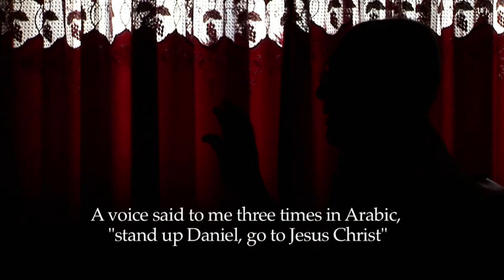Inside the Revolution Documentary Trailer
Inside the Revoution DVD documentary is based on Joel Rosenbergs newest non-fiction book, Inside the Revolution. Both the book and DVD trace the three major factors that are shaping the Muslim world today: Radicals, Reformers, and Revivalists. Viewers will not only come away with a better understanding of these three factions, but they will experience the revival taking place in this region through those who have come to realize that Jesus Christ is the only true hope. Features: •Feature-length, high-definition video, 70-80 minutes in length. •90 minutes of in-depth interviews, including Iraqi General George Sada, Lt. General William Jerry Boykin (retired), former director of the CIA Porter Goss, and more! •An exclusive inside look at how Muslims converting to Christianity are affecting Middle East governments. •Filmed in Morocco, Israel, Iraq, Jordan and Washington D.C.